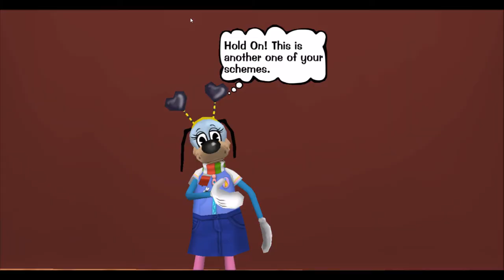The Jellyfish Musical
Hello! It's your favorite Jellyfish, Junior Jellyfish! I wanted to make a video showing my love for both Spongebob and Jellyfish Clan! So bam!

Cheesy Jellyfish - Spongebob
Jellyfish Jammies - Gary
War Jellyfish - Mr. Krabs
Silly Jellyfish - Pearl
Minty Fresh Jellyfish - Squidward
Junior Jellyfish - Patrick
Salty Jellyfish - Plankton
Elysian Jellyfish - Karen
Moon Jellyfish - Sandy